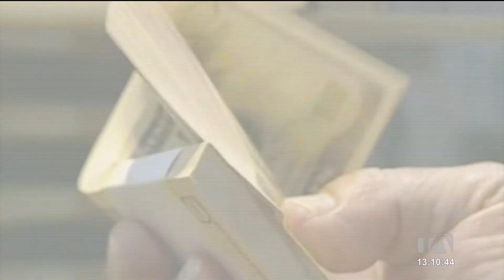El Frente Parlamentario Anticorrupción entregó su informe del Caso Encuentro